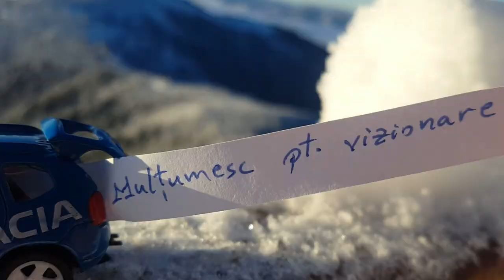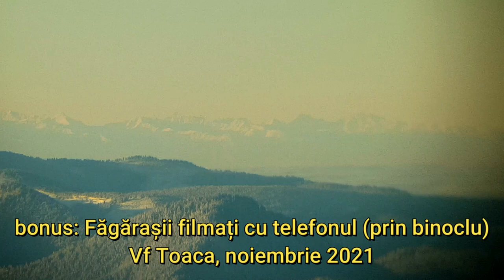Dacia Duster pe vf. Toaca (Ceahlau)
Primul Duster 4x4 pe Ceahlau! Sa ne mai si distram putin :) Vf Toaca, 1904m.